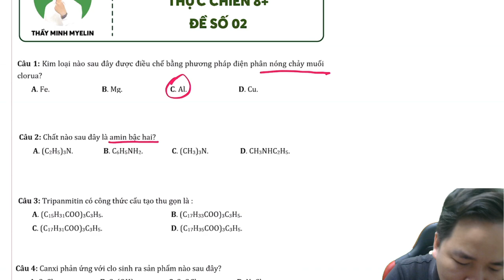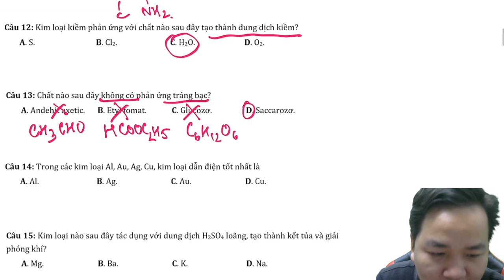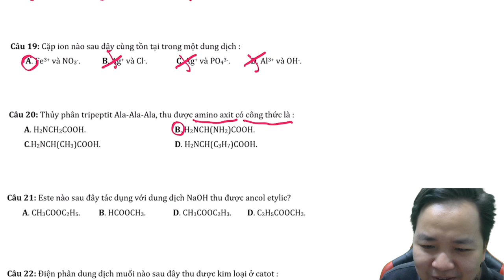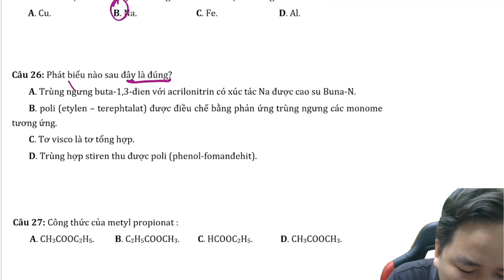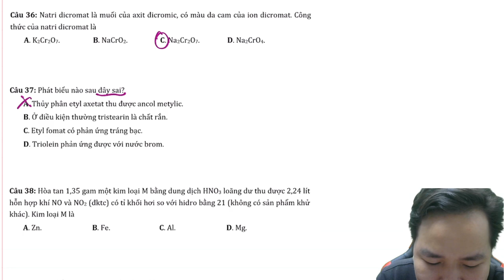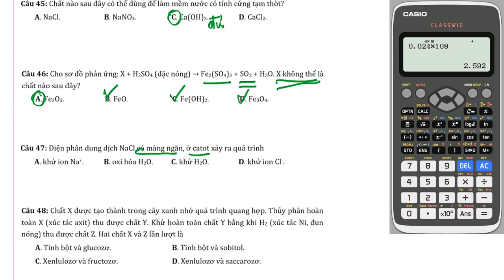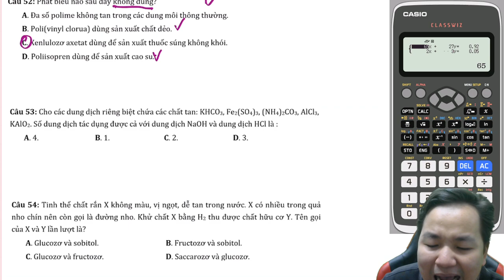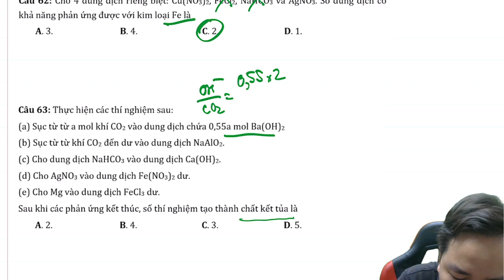[ HÓA 12 ] THỰC CHIẾN 8+ đề số 02